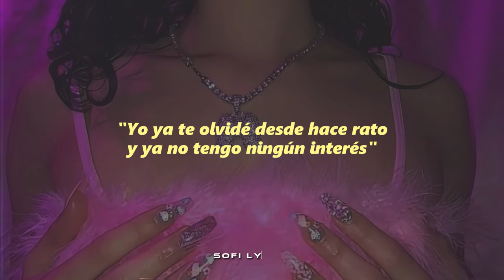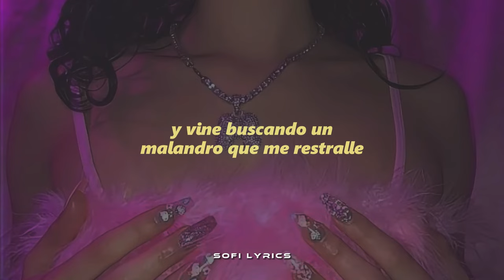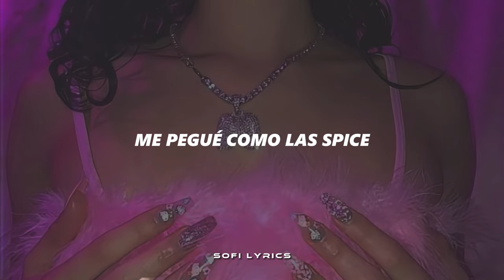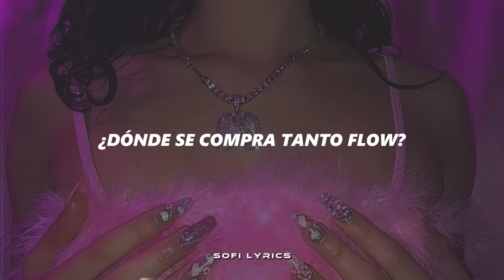Kenia OS & Villano Antillano - VIP [letra] || Pink Aura 🪽🩷🐇💕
♫ ♬ ♪ ♩ ♭ ♪    𝔩𝔢𝔱𝔯𝔞/𝔩𝔶𝔯𝔦𝔠𝔰     ♫ ♬ ♪ ♩ ♭ ♪

[Intro: Kenia OS]
Güey, tú sabes lo que me hiciste
Ya no me estés buscando
Yo ya te olvidé desde hace rato y ya no tengo ningún interés
Si en algún momento pensaste que iba a estar llorando
O que me iba a doler, jaja

[Verso 1: Kenia OS]
Hace rato tiene el corazón
Con llave guardadito en el cajón
Se puso bling, los heels y afuera
La baby ya dejó la pena
[Pre-Coro: Kenia OS]
Hoy no estamos para regalarle
Ni pa' darle lágrimas a nadie
Ey, ya está metida en el papel

[Coro: Kenia OS]
Ella ya no reconoce la tristeza
Pasado pisado, lo respeta
Esa nena vive drama free
Quiere salir
[Post-Coro: Kenia OS]
La vida es un party, viene y va
La-la-la-la-la-la
Pónganle más limón y sal
La-la-la-la-la-la
Y aunque se caiga este lugar
La-la-la-la-la-la

[Verso 2: Villano Antillano]
Yo ando en la calle, perdona que me raye
Y vine buscando un malandro que me restralle
¿Tú conoce' uno? Dame los detalle'
No te me complique', bebé, no te me raye' o guaye'
Cero drama, yo no sé qué te trama'
Si yo soy simple, solo requiero lana
Te me hace' lindo, dime cómo te llamas
No es pa' largo, se acaba mañana
Quema la grama, otro tequila
Hoy es seguro que la vena se aniquila
Que yo estoy en otra, vine, clonazepámela
Dale, mi Kenia, vente y cantámela
[Pre-Coro: Kenia OS]
[Coro: Kenia OS]
Quiere salir

[Post-Coro: Kenia OS]
La-la-la-la-la-la
La-la-la-la-la-la
La-la-la-la-la-la
No vamos a parar
[Verso 3: Kenia OS]
VIP, tocando el sky
MVP, con un nuevo style
Me pegué como las Spice
Ice, ice, ice, ice
La nena se lo toma slow
Lo vendió sin tener un show
¿Dónde se compra tanto flow?
OS, OS, OS, OS

[Outro: Villano Antillano & Kenia OS]
Es la Villana con
K OS, bebé
Miss Kenia OS
Lindas las dos
¿Dónde se compra tanto flow? (Uh-jum)
¿Dónde se compra tanto flow? (Jum)